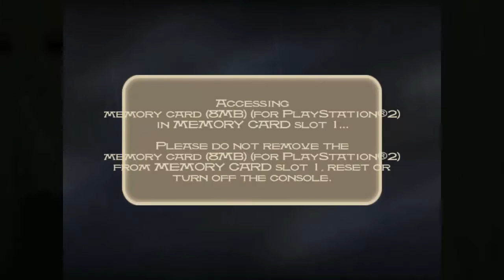Let's Play Prince of Persia Sands of Time (pt 1)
Welcome - This is Prince of Persia Sands of Time for the PS2. The game follows an unnamed Prince obtains the Dagger of Time while and is tricked by the treacherous Vizier into transforming a city's population into savage monsters. Together with the Maharaja's daughter Farah, the Prince works to correct his mistake and return the Sands to the hourglass.

In this episode, we see the opening of the game and get the Dagger of Time.

Kenshin1913 store